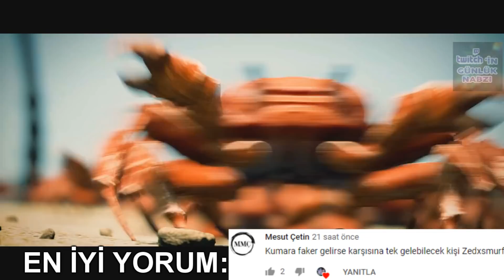STANSWIND | EN İYİ ANLAR#281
Discord (Klipleri burdan da gönderebilirsiniz)

( ͡° ͜ʖ ͡°)( ͡° ͜ʖ ͡°)( ͡° ͜ʖ ͡°)( ͡° ͜ʖ ͡°)( ͡° ͜ʖ ͡°)( ͡° ͜ʖ ͡°)( ͡° ͜ʖ ͡°)( ͡° ͜ʖ ͡°)